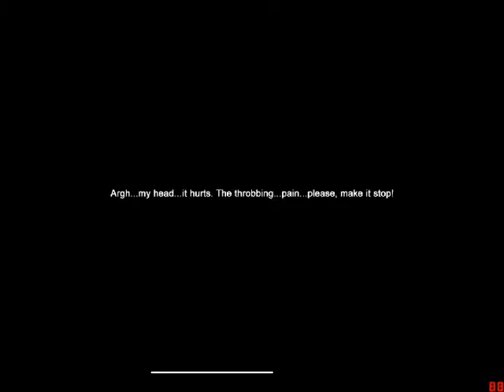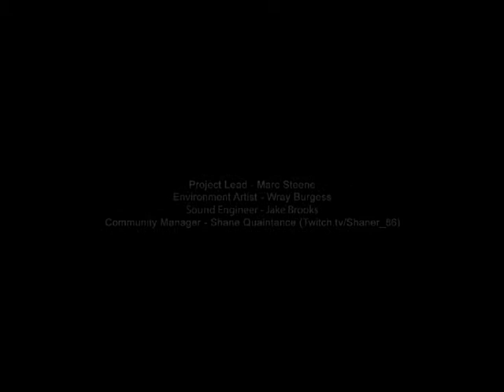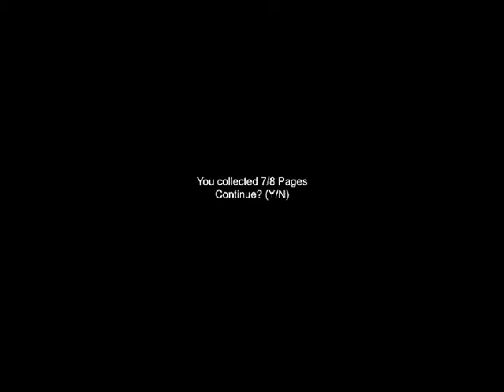Slender 7ThStreet Attempt #1 and 2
Hello, This is my first attempt at Slender 7th St, Ive heard things about this one, So here we go lol.